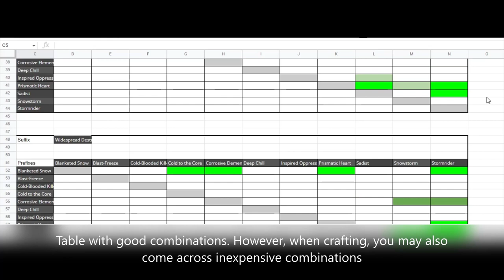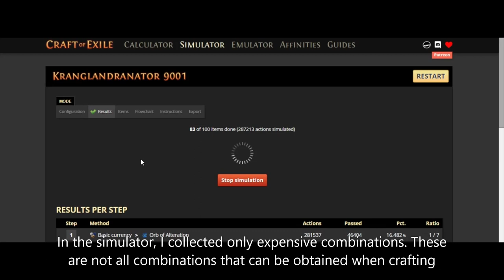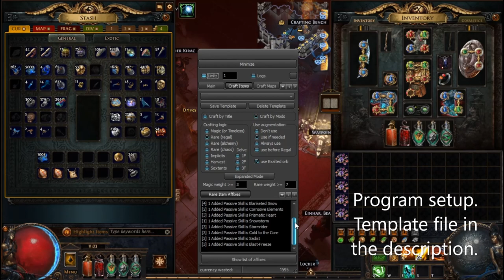[Craft Strategy] Made 12 Divine orbs pure profit in 40 min. PoE 3.20. Cold Damage Cluster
Auto craft strategy with alts + augs + regals +. exalts. Actual for 3.20 Forbidden Sanctum. In this video I will show how I made 12 divine orbs in 40 min with autocraft. I think I got a little lucky, but it's still a very profitable strategy. Crafting in theory (simulator) and in practice. Large cluster cold damage base.

Craft Template (Don't forget about exalts and check template. There may be repetitive mods)

0:00 Disclaimer
0:05 What we craft
0:15 Table
0:28 Theory craft in Simulator
1:56 Program setup
2:23 Auto craft. x16 video speed
7:27 Results. Calculating profit
8:02 End